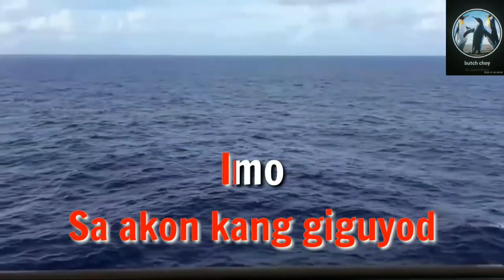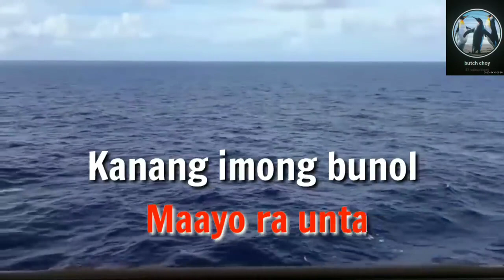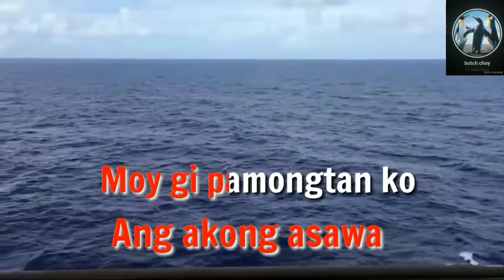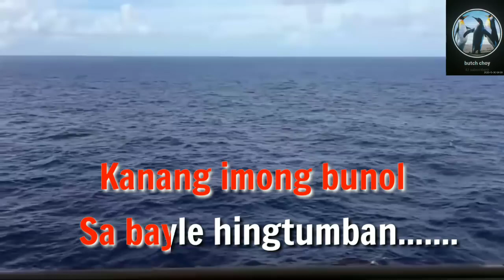Karaoke Bisaya Song Bayle Tibook Kalibutan